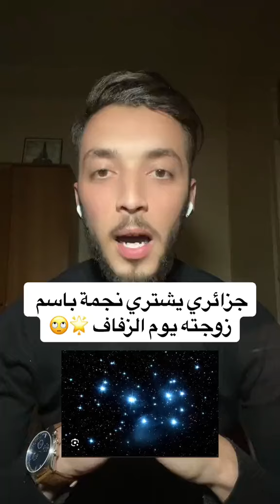جزائري يشتري نجمة لزوجته في يوم عرسه 🤔| دخلتهولو فالشرط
جزائري يفاجئ عروسته ايمان بن يخلف يوم زفافهم ويشتري لها نجمة في السماء, ايمان بن يخلف, نجمة في السماء, يوسف عبد السميع, عبد السميع يوسف